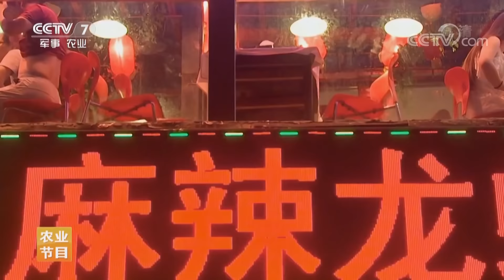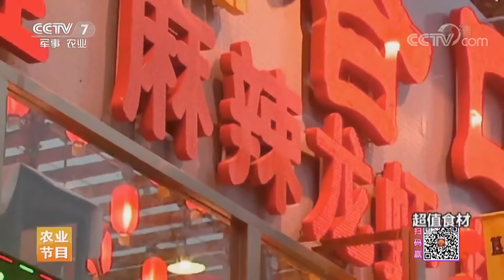《食尚大转盘》 夜市霸主 绝妙滋味 小龙虾节 20190630 | CCTV美食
本期节目主要内容： 再繁华热闹的街市，最多不过几百人一起吃小龙虾。可是，在盱眙国际小龙虾节上，来自全世界各地的虾友们，居然是五万人同吃，平均一晚上吃四十吨小龙虾。盱眙小龙虾到底有什么魅力？这小龙虾吃起来究竟安全吗？一度有传言说小龙虾喜欢生活在污水里，爱吃腐肉？！本期节目邀请了来自南京大学生命科学学院的黄成副教授，通过一个实验来揭开秘密。

《食尚大转盘》是一档大型演播室生活服务类栏目，节目打通演播室互动和外景专题片等多维空间，融产地特色、地道食材、诱人美食、食品安全、健康养生于一体，对食材进行充分展现和挖掘，倡导健康饮食、快乐生活的核心理念。